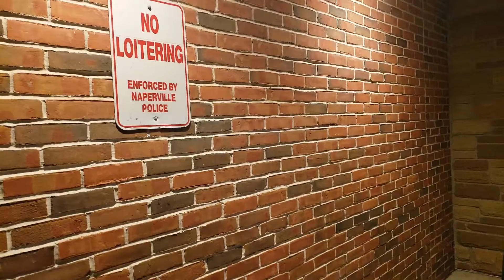The Cantu Collection (Day 2,240 - 08/12/18)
Richard's back and he wrote a book!

• Day 2,240 - Sunday, August 12th, 2018